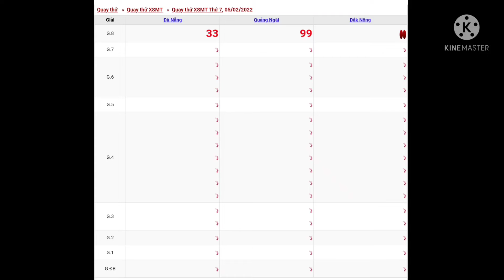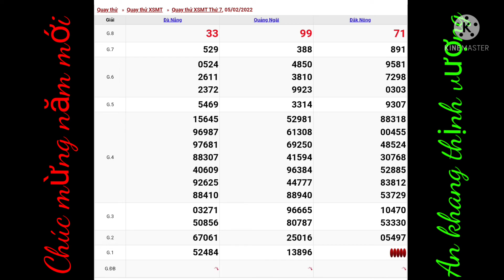XSMT, Soi cầu miền trung hôm nay, 05/02/2022 🤑🤑🤑🤑🤑🤑🤑🤑